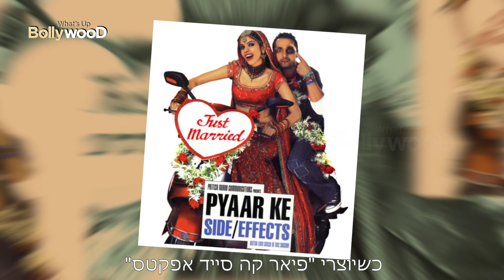8 זוגות מפתיעים שנראו על המסכים בקלונוע ההודי